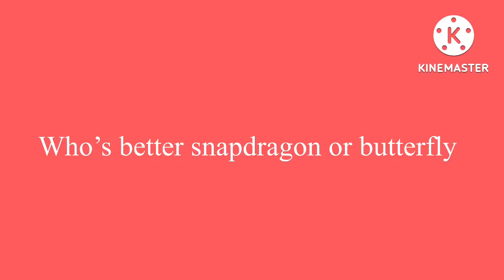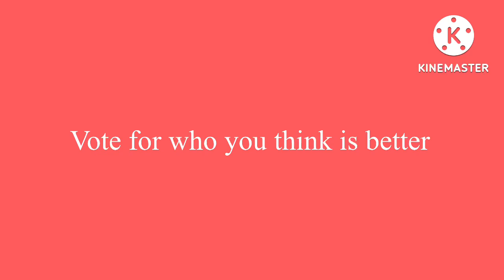Who’s better snapdragon or butterfly